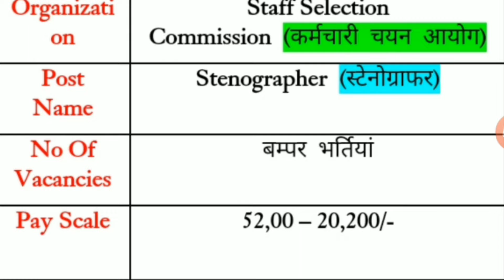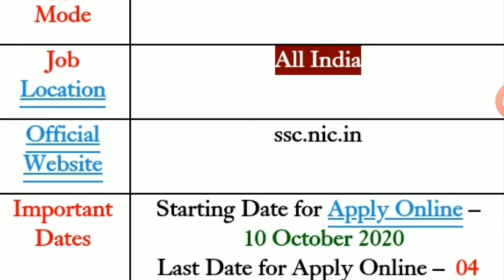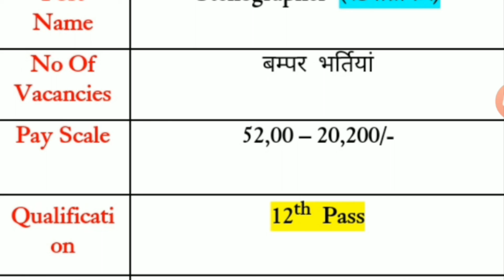SSC New Notification Vacancy 2020-21|SSC Recruitment All India Govt jobs in Telugu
TELUGU UPDATES